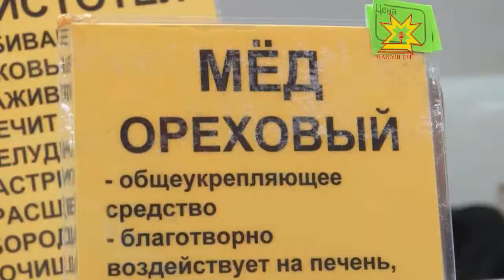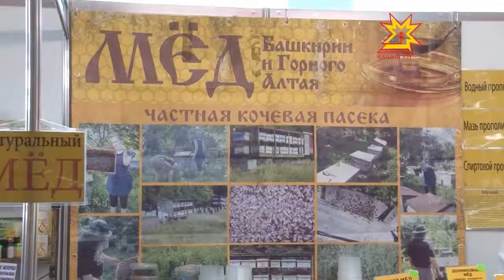«Пушкăрт пылĕ»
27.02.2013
Çак кунсенче Шупашкарти МТВ-центрта «Пыл тата конфитюр» ятлă сутлăхлă курав иртет. Туянакансене илĕртмелĕх пур. Унта Пушкăртран çеç 40 ытла тĕрлĕ тĕслĕ пыл илсе килнĕ. Пирĕн пултарулăх ушкăнĕ те пылак çимĕçпе сăйланса курчĕ.